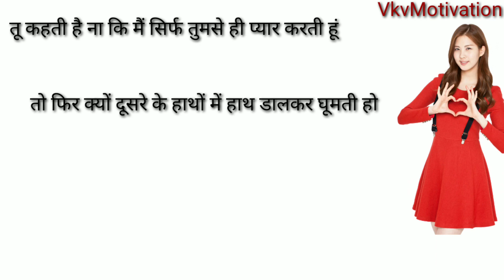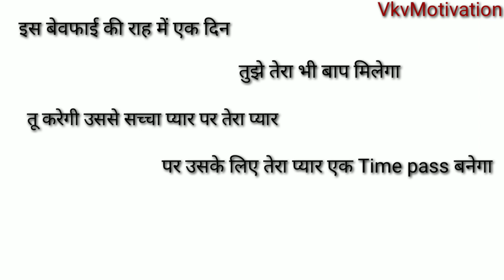मैंने तुझे तेरी औकात से ज्यादा प्यार किया || Breakup Motivation || By VkvMotivation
You're Queries :-

breakup motivation
breakup motivation status
breakup motivation video
breakup motivation gym
breakup motivation sandeep maheshwari breakup motivation hindi
breakup motivation speech
breakup motivation bodybuilding
breakup shayari
breakup shayari status
breakup shayari whatsapp status
breakup shayari hindi
breakup shayari video
breakup shayari status girl
sad shayari status
sad shayari
motivational video
inspirational video
inspirational video whatsapp status
inspirational video status
inspired you
inspired video
inspired
pyar ke dhokhe se kaise bache
love ke attraction se kaise bache
pyar je attraction se kaislove kiu hotalove se kaise bache
depression se kaise bache
love depression se kaise bache
pyar ke dukh se bahar kaise nikle
how to avoid love, how to avoid girl
how to avoid sexy girl
how to avoid hot girls

3. मुझे पता था कि तू कॉल नहीं करेगी लेकिन फिर भी मैंने तेरा इंतजार किया

मुझे पता था कि तू कॉल नहीं करेगी लेकिन फिर भी मैंने तेरा इंतजार किया ।